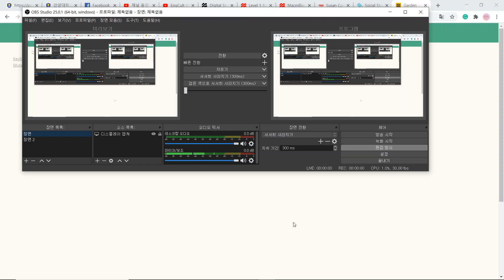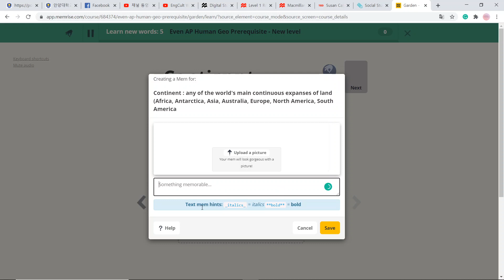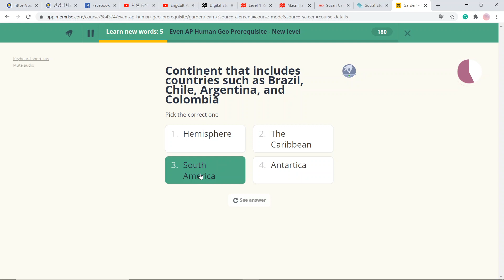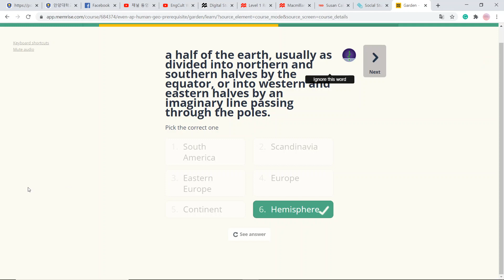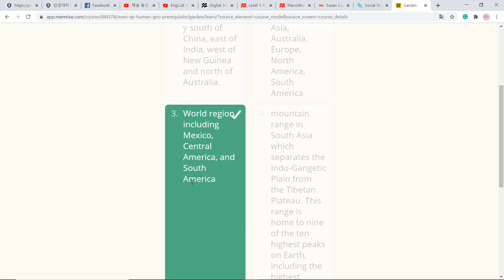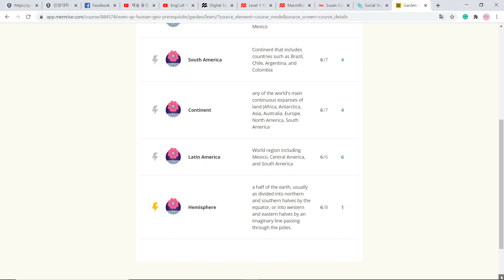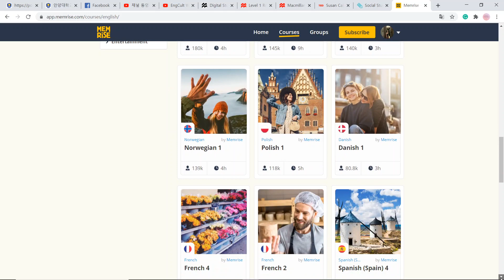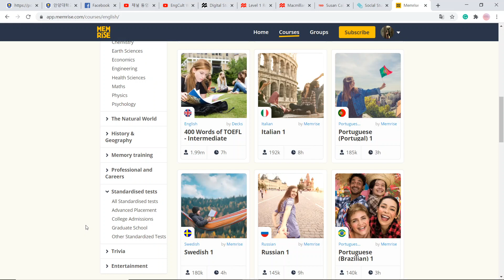EngCult Week 14 Lesson 3